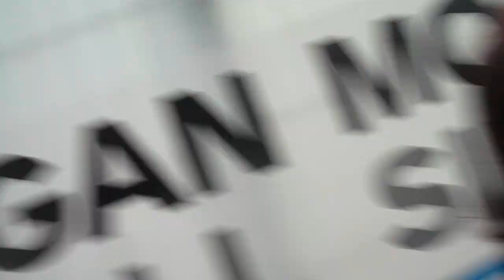Mugsey Enforcement Chase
Been on an adventure to find these enforcement officers that hang around Plymouth but not had much luck yet. Since my encounter with them a few days ago need to put them back in there place show them who is actually boss.